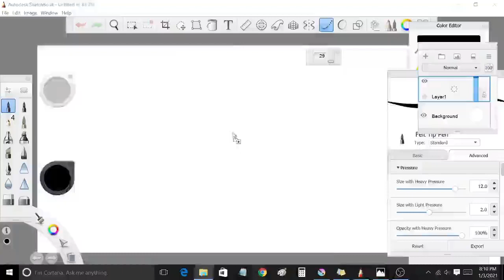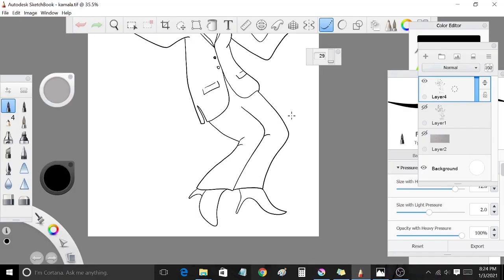Digital painting - Caricature painting of Kamala Harris - Part 1 - Drawing the line art.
Cartoon caricature digital painting tutorial demonstration of Kamala Harris portrait.
Part 1 of 2 part video.
In this video I will be showing the line art drawing part based on a sketch I drew previously.

You can start off with a basic pencil sketch drawn using real paper and pencil, photograph it and open it using Sketchbook, or draw the initial sketch on Sketchbook itself.

Reduce the opacity of that layer to about 25% or any value that would barely show the sketch.

Create a new layer in Sketchbook and draw over the previous art in order to create clean lines. You can use the Steady Stroke in Sketchbook to create smooth lines as shown on this video.

Please check part 2 of this video for coloring the line art.

The tools I used for this painting are,

Sketchbook brushes -  Felt tip pen, Pencil 4,
Krita brushes - Basic 1 ink , air brush soft

Please send me in your comments, questions and suggestions about this video.